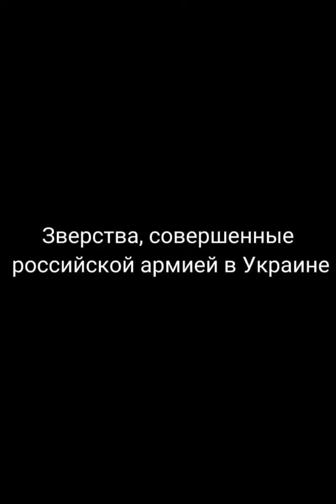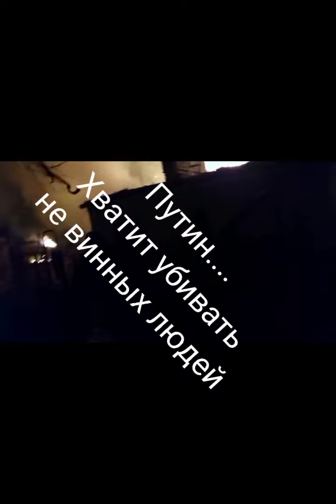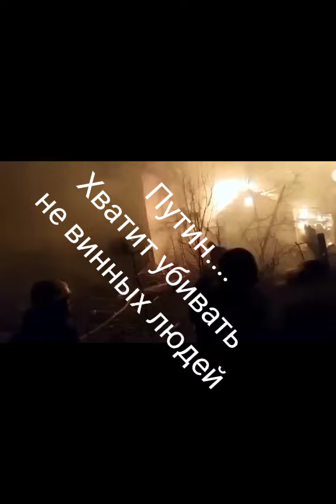UKRAYNA. MÜHARİBƏ. . Путин , хватит убивать